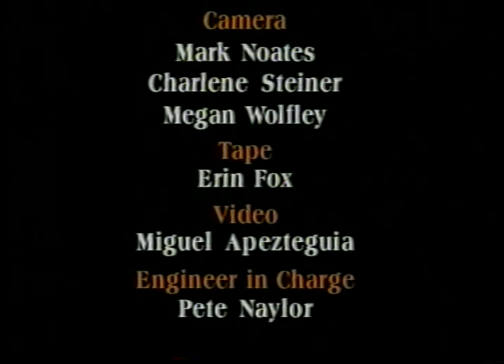Reporting The World - The U.S. Congress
The United States Congress has been called the "world's greatest deliberative body." But many Americans believe Congress is high-handed and undemocratic, too much influenced by money and power to make good laws. Can an institution worried about its own power and influence effectively serve as a check on the power of the Presidency?

Most Americans know Congress through the words and stories of journalists. Is American journalism at fault for the low repute in which Congress is held? How much do news stories of Congressional misdeeds drag down the reputation of the Congress? Could a better press mean a better Congress?

To discuss these questions of money, power and influence, the International Media Studies Program of the Department of Communications at Brigham Young University brought together former Republican senator Warren Rudman of New Hampshire, Reporter Guy Gugliotta of the Washington Post, and Dr. Kelly Patterson, Chair of the Department of Political Science at Brigham Young University. Their discussion was moderated by John Dancy, Director of International Media Studies and Visiting Professor of Communications at BYU.